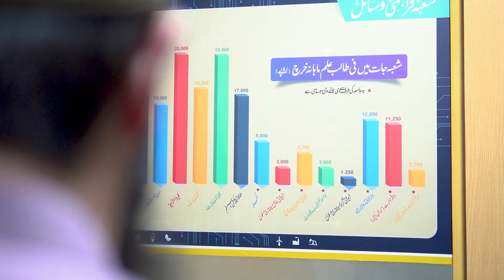Naseeha Institute visits JTR Karachi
Naseeha Institute visits Jamia Tur Rasheed Karachi